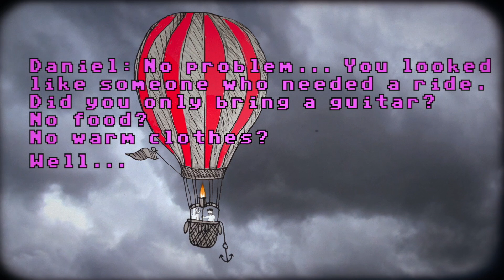KIMYA DAWSON - "Follow That Dream" (Official Shimmy-Disc Video)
Video by Claus Frølich

Song by Daniel Johnston (BMG Publishing)
from the Shimmy-Disc LP, "I KILLED THE MONSTER - THE SONGS OF DANIEL JOHNSTON""

Kimya Dawson - vocals
Arion Salazar - guitar
Recorded by Jason Carmer, 2004
Re-Mastered by Kramer, 2022

Connect with Shimmy-Disc